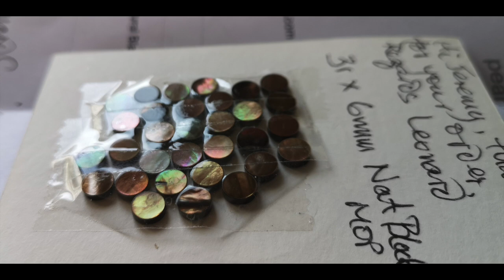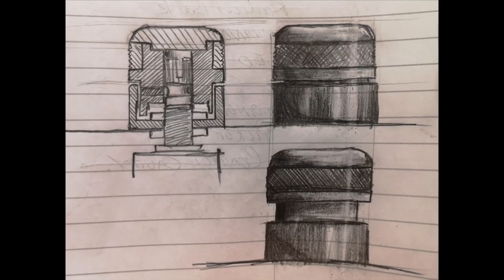Triple build - Part 3 of 3, Shaun's Tele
Some new ground for me with my first Maple neck. Again Fibre optics were used for side dot markers, and all woods were reclaimed from various furniture sources, including my Parents old bedroom suite for the birdseye Maple veneer.
Frets are Stewmac Gold. Zero fret used with Bone string guide.
To aid wear the fretboard is finished in superglue, the rest 2K lacquer.
Main body is Ash, from a coffee table.
The knobs were an after thought, custom turned and anodised only the top of the knob rotates and they telescope so the lower section stays where it is, no ugly nuts on view when the side dots are turned on.
All Hardware is Wilkinson, with Alpha pots.
The Music is the owner Shaun playing this instrument.